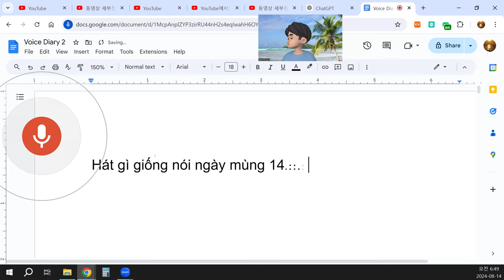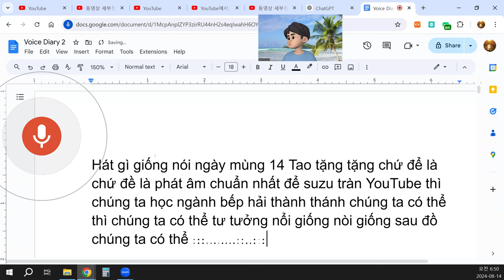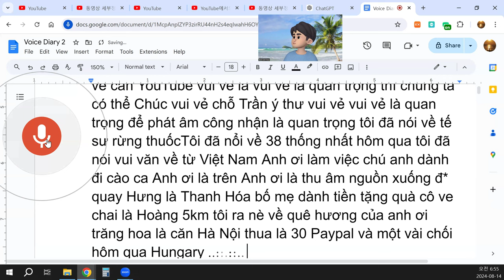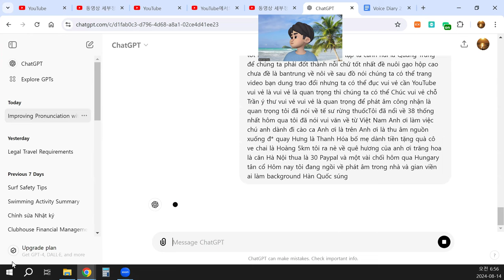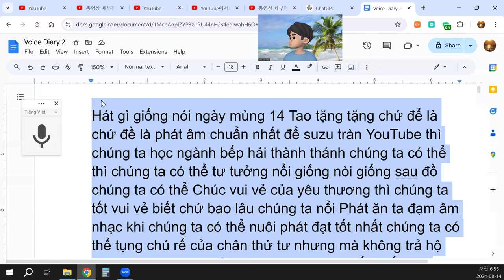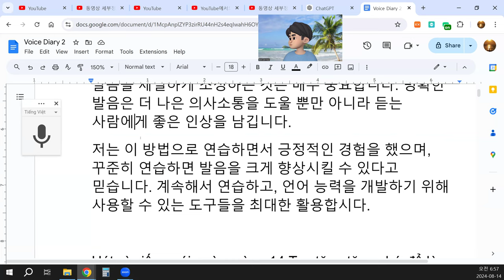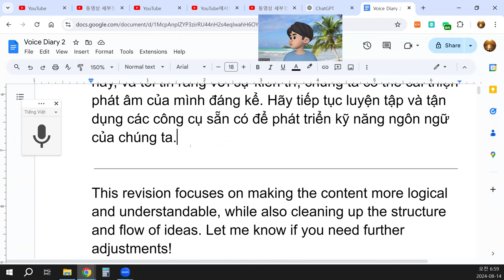Việc này giúp chúng ta học phát âm một cách tốt hơn.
Original Vietnamese Text (Revised):
Vào ngày 14, tôi đã sử dụng "Hát gì giống nói" để luyện tập phát âm chuẩn nhất và sau đó đăng lên YouTube để theo dõi sự tiến bộ. Việc này giúp chúng ta học phát âm một cách tốt hơn. Chúng ta có thể sử dụng phương pháp này để luyện tập và cải thiện giọng nói, âm điệu, cũng như phát âm của mình.
Chúng ta cần luyện tập thường xuyên để đạt được kết quả tốt nhất, và việc sử dụng video trên YouTube là một cách hiệu quả để làm điều này. Khi tham gia vào các hoạt động trao đổi ngôn ngữ trực tuyến, fine-tuning phát âm là rất quan trọng. Việc có một giọng nói chuẩn không chỉ giúp giao tiếp tốt hơn mà còn tạo ấn tượng tốt với người nghe.
Tôi đã có trải nghiệm tích cực khi thực hành theo cách này, và tôi tin rằng với sự kiên trì, chúng ta có thể cải thiện phát âm của mình đáng kể. Hãy tiếp tục luyện tập và tận dụng các công cụ sẵn có để phát triển kỹ năng ngôn ngữ của chúng ta.

This revision focuses on making the content more logical and understandable, while also cleaning up the structure and flow of ideas. Let me know if you need further adjustments!
4o
You said:
translate into Korean and English
ChatGPT said:
ChatGPT
English Translation:

On the 14th, I used the "Hát gì giống nói" method to practice the most accurate pronunciation and then uploaded it to YouTube to track my progress. This helps us learn pronunciation more effectively. We can use this method to practice and improve our voice, intonation, and pronunciation.
We need to practice regularly to achieve the best results, and using videos on YouTube at this time is an effective way to do this. When participating in online language exchanges, fine-tuning our pronunciation is very important. Having clear pronunciation not only helps with better communication but also leaves a good impression on the listener.
I've had a positive experience practicing this way, and I believe that with persistence, we can significantly improve our pronunciation. Let's keep practicing and take advantage of the available tools to develop our language skills.

Korean Translation:

14일에 저는 "Hát gì giống nói" 방법을 사용하여 가장 정확한 발음을 연습하고, 그 후에 YouTube에 업로드하여 진전을 추적했습니다. 이 방법은 발음 학습에 매우 효과적입니다. 우리는 이 방법을 사용하여 목소리, 억양, 발음을 연습하고 개선할 수 있습니다.
최고의 결과를 얻기 위해서는 정기적으로 연습해야 하며, YouTube에서 영상을 활용하는 것은 이를 효과적으로 수행하는 방법입니다. 온라인 언어 교환에 참여할 때 발음을 세밀하게 조정하는 것은 매우 중요합니다. 명확한 발음은 더 나은 의사소통을 도울 뿐만 아니라 듣는 사람에게 좋은 인상을 남깁니다.
저는 이 방법으로 연습하면서 긍정적인 경험을 했으며, 꾸준히 연습하면 발음을 크게 향상시킬 수 있다고 믿습니다. 계속해서 연습하고, 언어 능력을 개발하기 위해 사용할 수 있는 도구들을 최대한 활용합시다.